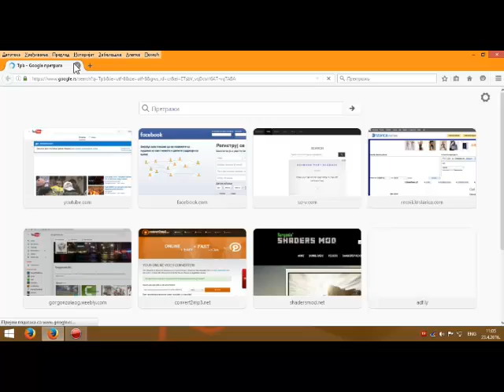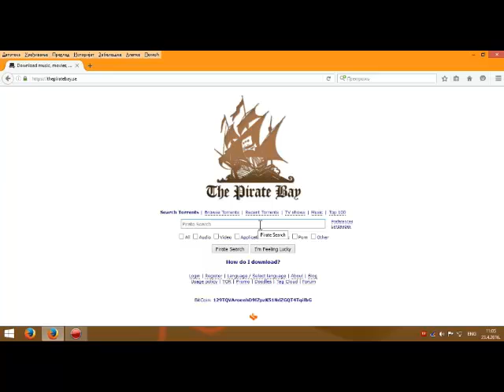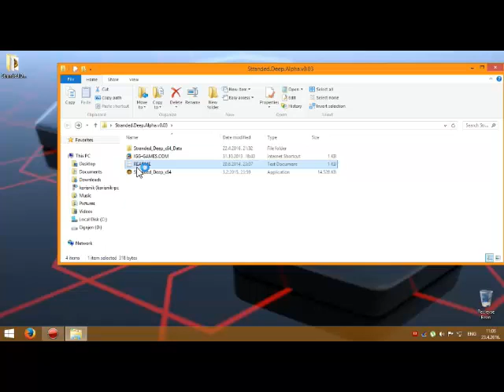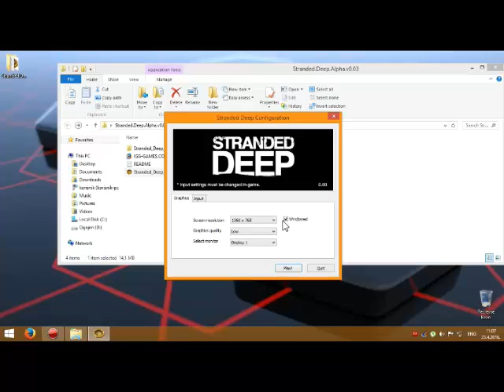Kako skinuti i instalirati Stranded Deep?Radi 100%